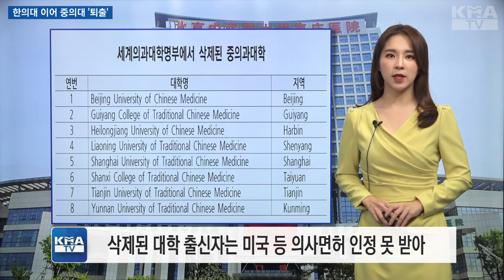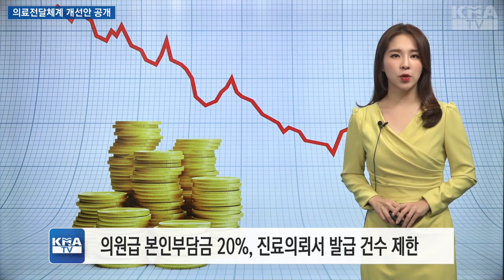"의학이 아닙니다" 중국 중의대, 세계 의대 명부에서 삭제 / 벼룩의 간을...정부, 공보의 장려금 감액 / "60세 미만 교수 전부 당직" 내과 수련 기간 단축 '후폭풍'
* 세 번째 기사 자막 중 '근무활동장려금'을 '업무활동장려금'으로 바로잡습니다.

KMA 뉴스브리핑 | 2019년 11월 7일자

- 00:06 한의대 이어 중의대 8곳 세계 의학교육계 ‘퇴출’
- 01:03 “의협 의료전달체계 개선안…동네의원 역할 강화”
- 01:51 의료계, 공보의 업무활동장려금 감액 시도에 반발
- 02:33 내과 수련 3년제 후폭풍 예고…교수 당직까지 논의
- 03:27 의료인 폭력 대회원 설문 나선 의협…회원 참여 독려

* '좋아요'와  '구독'은 의협과 의료계에 큰 힘이 됩니다.
* 카톡, 페이스북, 블로그 등에 '공유' 부탁드립니다.
* '알림' 설정을 해 놓으면 새로운 영상을 바로 확인할 수 있습니다.
* 화면 오른쪽 아래 ⚙ 버튼 누르고 720p60 이상으로 설정하면 고화질로 보실 수 있습니다.